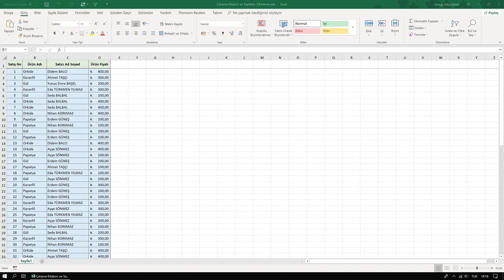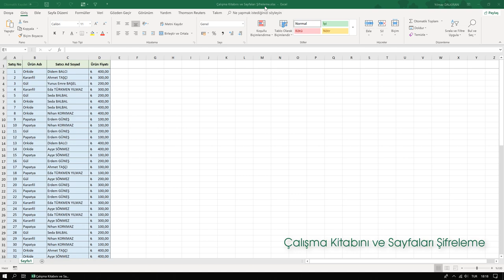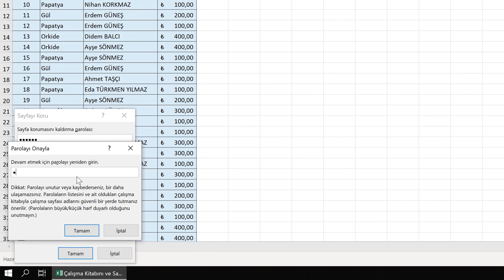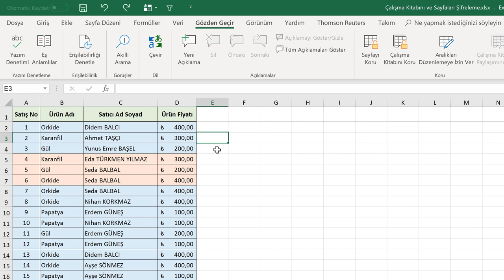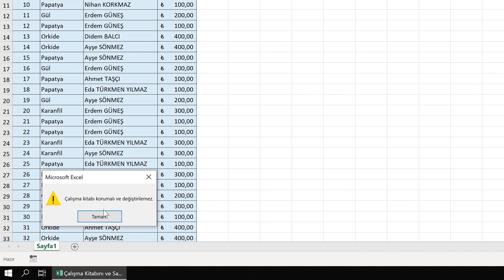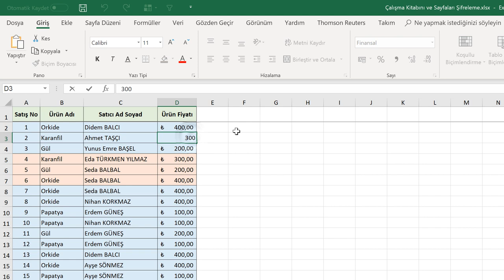Çalışma Kitabını ve Sayfaları Şifreleme (Temel Düzey Excel 2019 Dersleri #30)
Çalışma Kitabını ve Sayfaları Şifreleme